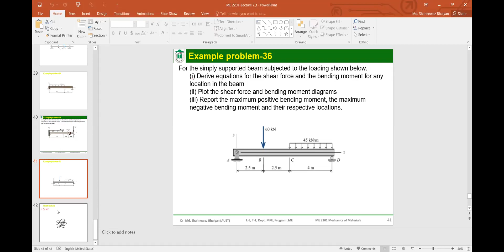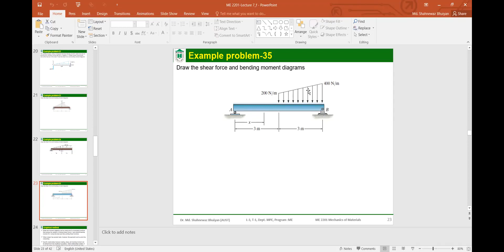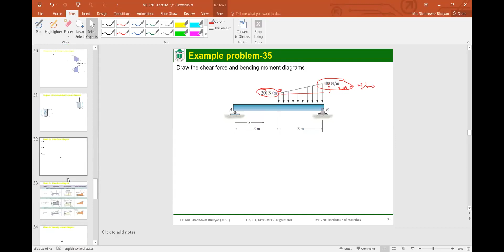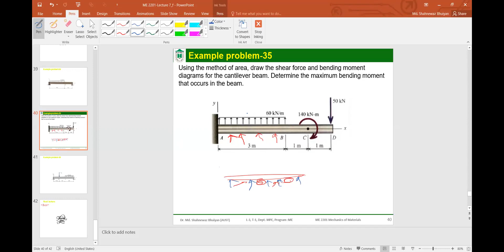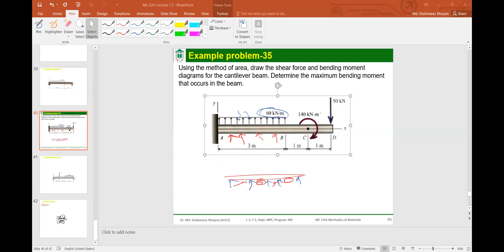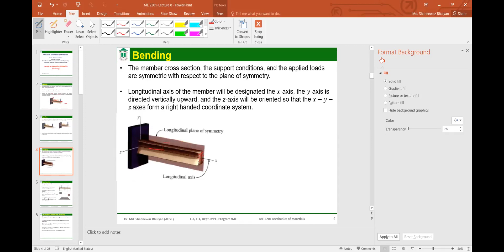ME 2201 [Beam Part-4] Shahnewaj Sir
Beam Bending 2

Shahnewaj Sir